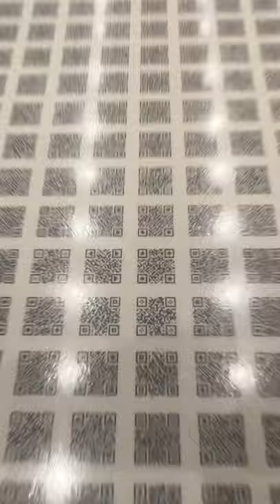Unique train✨in JR Kagoshima main line.🚃